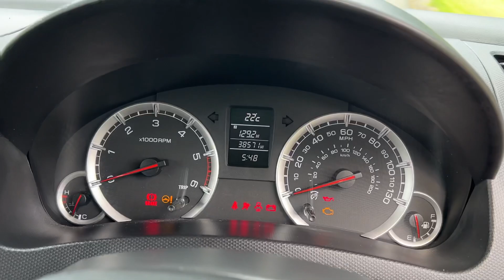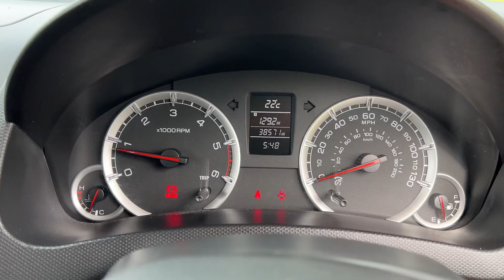Suzuki Swift 1.3 DDiS SZ3 2012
Showcasing our new in Suzuki Swift 1.3 DDiS SZ3 2012.

Welcome to Qwerty Automotive, the go to dealership when searching for your next used vehicle, providing quality used cars from our site Bovey Tracey, Devon. Conveniently located near Newton Abbot, Exeter, and Plymouth. We are only a few minutes from the A38 corridor. If you're in the market for a reliable pre-owned vehicle, you've come to the right place!

🚗 Explore our extensive inventory of meticulously prepared used cars, offering a wide range of makes, models, and price points. From first cars, second cars, performance vehicles and family cars - we stock it all. If we do not have it in stock, we will be sure to be able to find one for you!

🔥 Why Choose Qwerty Automotive? 🔥
✅ Uncompromising Quality: Each vehicle in our inventory undergoes a rigorous inspection and preparation process to ensure it meets our strict quality standards, giving you peace of mind with your purchase.
✅ Transparent and honest: We provide detailed vehicle history reports, including service records, accidents, and ownership, so you can make an informed decision.
✅ Competitive Pricing: We offer competitive prices on all our used cars, backed by fair market value and exceptional customer service.
✅ Relaxed Purchasing Environment: Our cars sell themselves, we leave our customers to make the decision based upon transparent information and zero pushy sales tactics.
✅ Exceptional Customer Service: We prioritise customer satisfaction, striving to provide a hassle-free car buying experience from start to finish and into the future.
✅ Comprehensive Warranty: We don’t sell you expensive, inconclusive warranties that will leave you in the dark. Instead providing our own complimentary warranties with all of our vehicles.

🚗  We not only sale great cars, we offer plenty of other services such as
⭐️  Nationwide Delivery
⭐️  Competitive Price on Part Exchange
⭐ ️ Sale or return - let us sell your car!
⭐️  Vehicle sourcing
⭐️  We purchase cars
⭐ ️ Workshop - let us look after your car well into the future, we can service and repair all vehicles!

⭐️ Explore our Channel for walkaround videos of our carefully selected stock. Use our channel as a gauge for the vehicles we are becoming known for consistently presenting at great prices.

💡 Have any questions, need assistance or ready to find your next car? We're here to help you find your perfect used car!